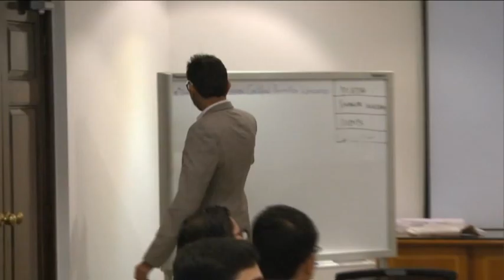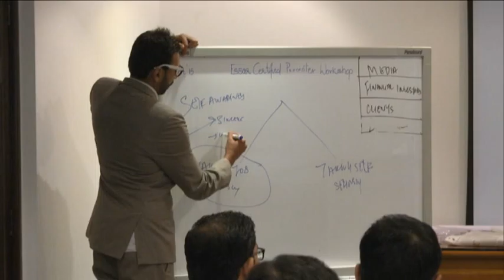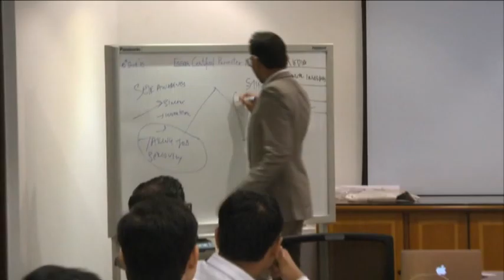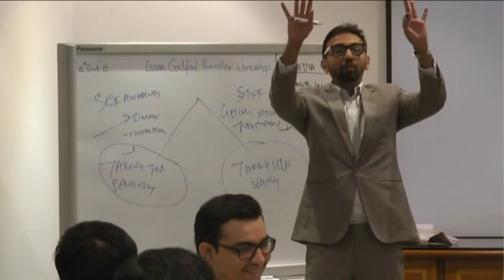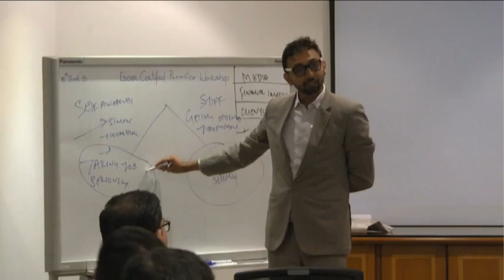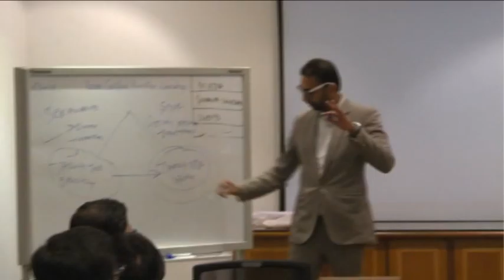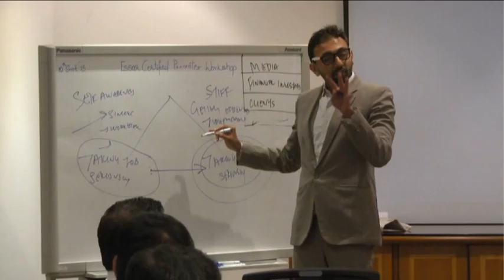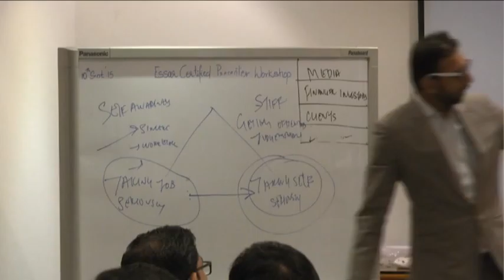Humour Part2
GameChangers is a  fully integrated and diversified people development enterprise offering end-to-end learning and development services that ignite and improve individual and organisational performance significantly within a tangible, measurable and context-
specific framework.

Our flagship and cutting edge interventions help improve the efficacy, efficiency and effectiveness of people and learning & development processes - helping track the movement of L&D from being a cost center a self sustaining function.